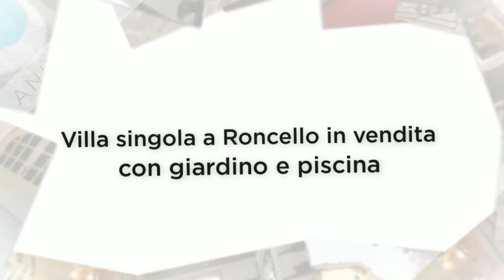VILLA CON PISCINA IN VENDITA A RONCELLO VIMERCATE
Per le vostre giornate estive passate all'insegna del divertimento nella piscina inserita in questa proprietà immobiliare, splendida villa singola dalle eleganti finiture, recentemente e finemente ristrutturata, su unico livello abitativo composto da ingresso, ampio soggiorno con camino e zona pranzo in caldo parquet, comoda cucina abitabile in stile toscano con accesso a un magnifico portico coperto orientato verso un giardino piantumato di 900 mq circa arricchito dalla piscina interrata. Attraverso un disimpegno si accede alla zona notte suddivisa in bagno padronale con mobile in muratura e ceramica di pregio, camera matrimoniale con pratica e capiente cabina armadio e bagno in camera con mosaici in bisazza, e dalla seconda camera studio. Una comoda scala in muratura ci conduce al piano seminterrato, rifinito in stile, con pavimentazione in cotto artigianale, bagno al piano e taverna di eccezionale carattere per ampiezza, luminosità e qualità dei dettagli. Accesso diretto all'autorimessa e al locale lavanderia. Il tutto impreziosito da impianto di condizionamento e di allarme, stucchi e mosaici, vetri decorati, porte a scrigno. Valore aggiunto di questa proprietà la cubatura residua che dà la possibilità di edificare ulteriori volumi abitabili.
(Classe Energetica G e Indice di Prestazione Energetica 215,38 kWh/m² anno)
Contatto diretto con il titolare
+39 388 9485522